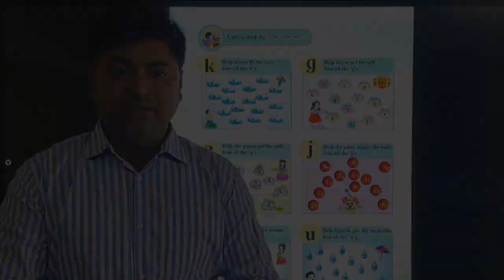१ली | भाग ३ | पान क्र. २९ | Listen and do | प्रस्तावना | V1 | VSchool